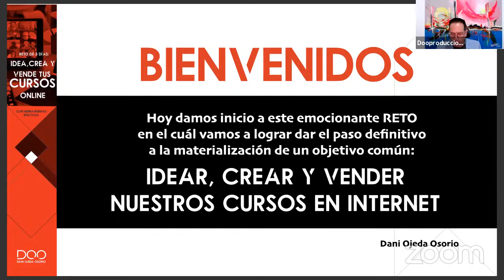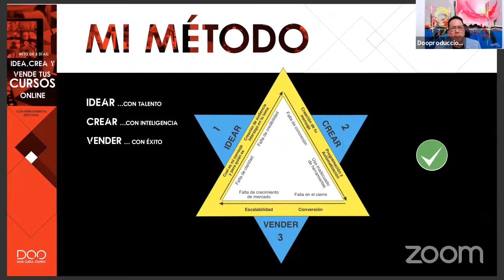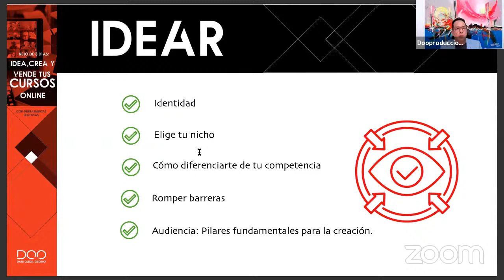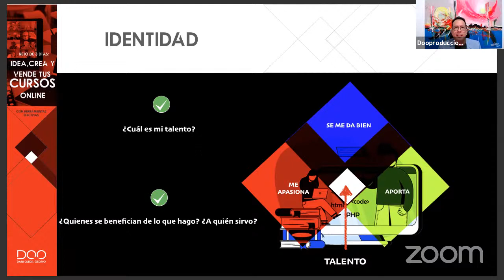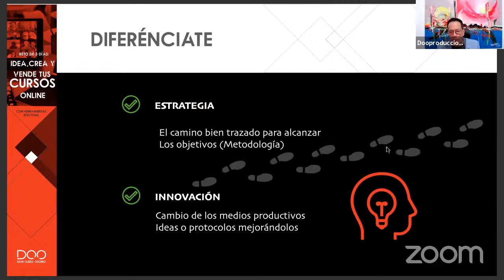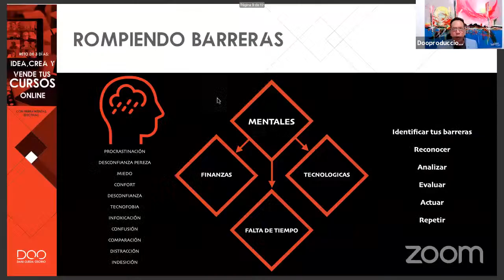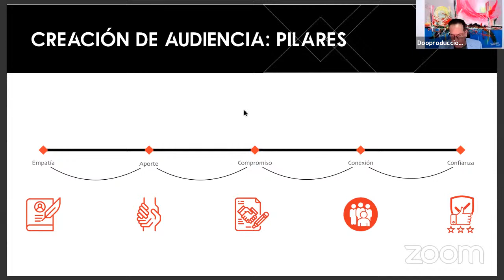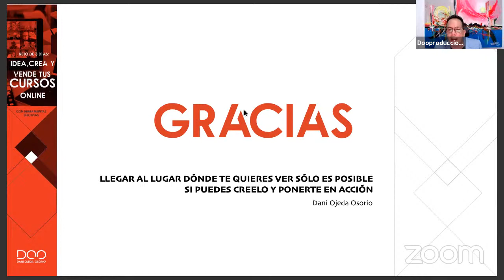Copia de reto de tres dias: idea, crea y vende tus cursos el linea DÍA 1, IDEA